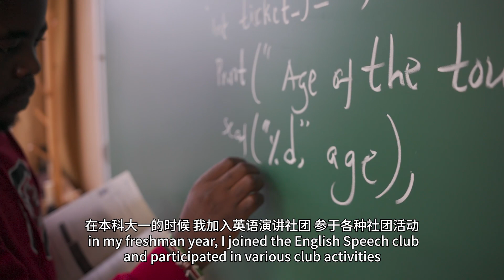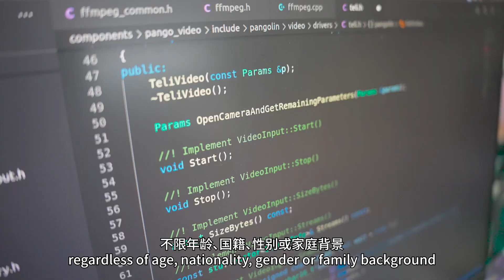China Through Our Eyes - episode 54 Simon Nandwa Anjiri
来自肯尼亚的安吉，是上海理工大学光电学院控制科学与工程专业的在读博士。在中国十年的学习生涯，不仅培养了他的专业能力，也锻造了他对生活的理解